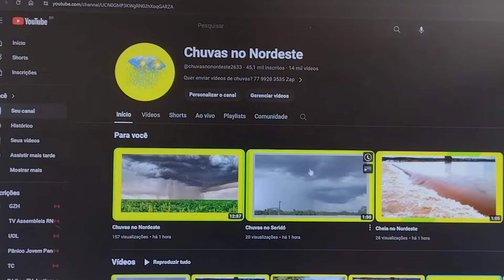Chuvas no Nordeste